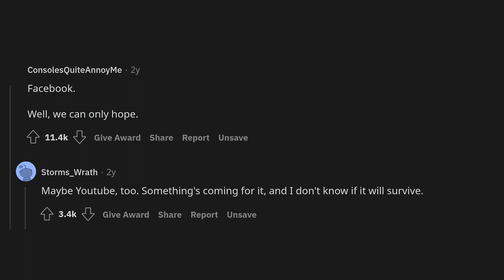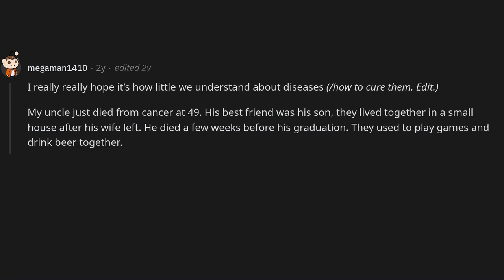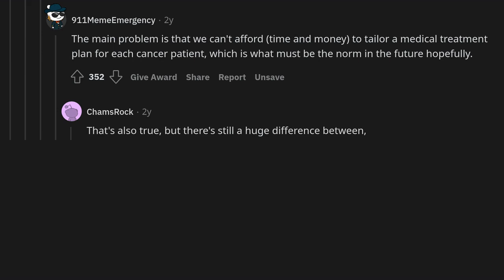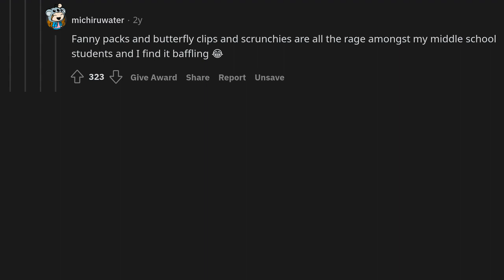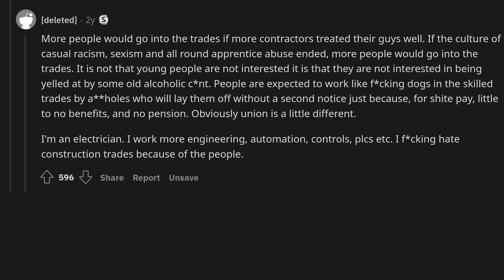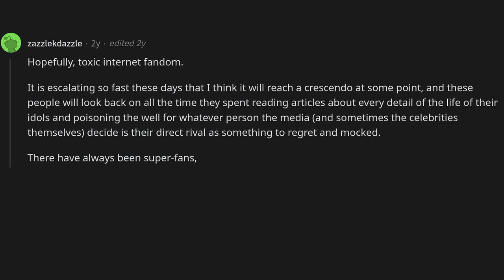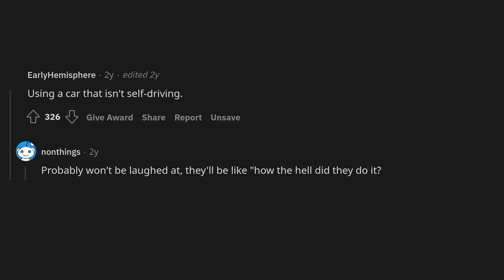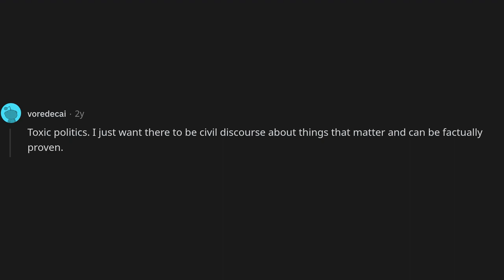What is society doing now that in 20 years will be laughed at and ridiculed?